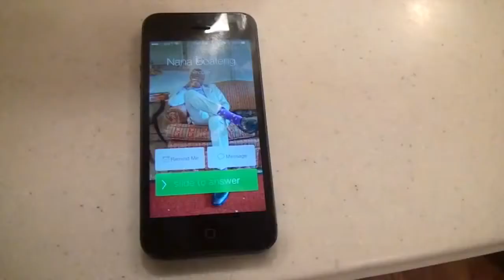Pourquoi les africains ne décrochent pas le téléphone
source : loudjaro (youtube